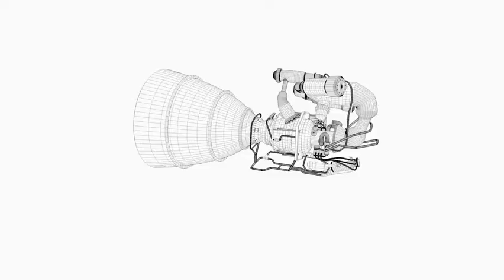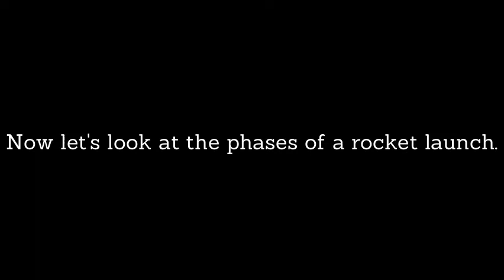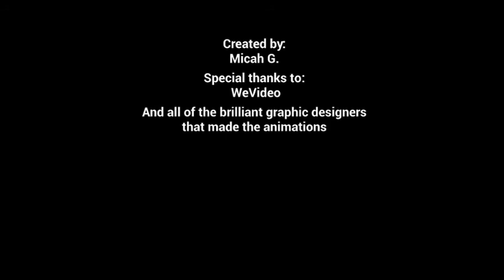How Rockets work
A brief explanation of how rockets work.